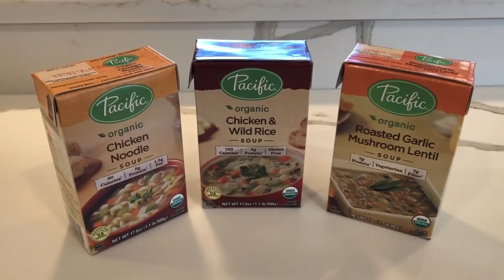Lifestyle Favorites | November 2017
It’s favorites times! In this video I share my lifestyle loves from the past month, ranging from clothes and accessories, beauty, and home goods to multi-media, tasty treats, and mommy/toddler faves.  I hope you enjoy it!

Restaurant Craft Pack with Stickers, Crayons, & $1 Packs from Michaels or Target

What I'm Wearing:
Top - PinkBlush Maternity
Earrings - Local Jeweler (IL)
Bracelets